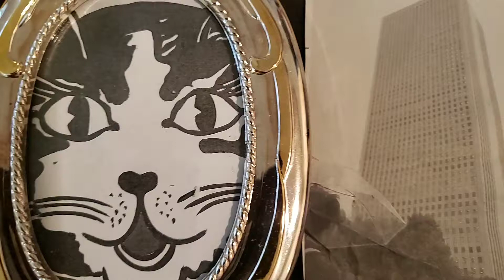サンシャイン６０ 高さ２４１メートル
巣鴨監獄の跡地
巣鴨プリズン　１９４５年GHQでＡ級戦犯も収用
死刑執行した刑塲跡は現在東池袋公園🎄⛲